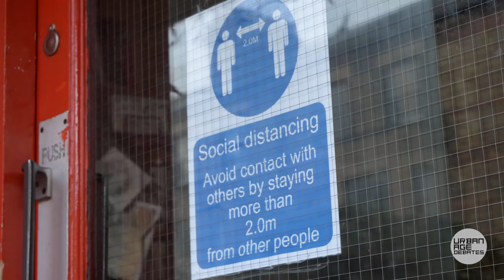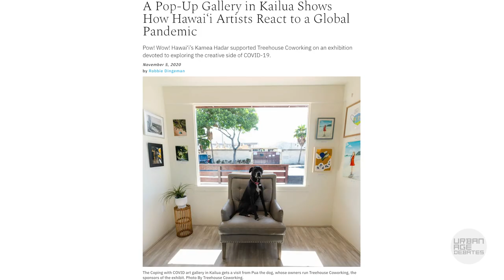Trailer | Changing Cultures | Urban Age Debates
This trailer for the fourth Urban Age Debate on Changing Cultures', explores the question: How are cultural institutions reframing their relationships with audiences, the community and the city?

Over the past three decades investment in cultural infrastructure – new performing arts centres, museum extensions and whole cultural districts – has become a familiar tool in urban strategies, place-making and branding around the world. Moreover, cultural organizations both large and small have sought to define themselves as much as community anchors, generators of social capital, promoters of social cohesion, as they have as hubs of artistic innovation or conservation.

But the context in which cultural organisations are operating today is changing rapidly, and this will in turn, affect how they contribute to the quality and texture of urban life going forward. The longer-term effects of Covid 19 and growing pressures of climate change, combined with new tech-enabled possibilities of remote working, are changing the way we live, work, socialise, and travel, stimulating a new interest in more localised lives centred around resurgent town centres and neighbourhoods.

Supported by knowledge partner Global Cultural Districts Network, this Urban Age Debate brings together emerging and established policy makers, academics, and culture leaders to rethink collaboration between the city, community, and culture today and over the next decades.

Speakers
• Elaine Bedell | Chief Executive of the Southbank Centre
• Gabriella Gomez-Mont | Founder of Experimentalista
• Andreas Gorgen | Head of the German Foreign Office's Culture and Communication Department

Moderator
• Adrian Ellis | Director of AEA Consulting and Chair of the Global Cultural Districts Network

Hosted by LSE Cities, the Alfred Herrhausen Gesellschaft and the LSE School of Public Policy